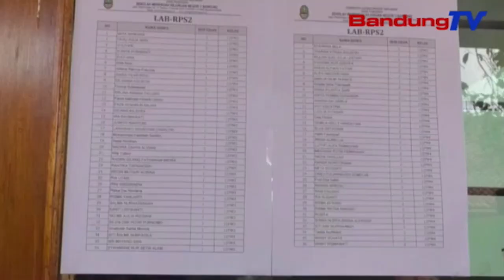Gubernur nitenan UNBK di kota Bandung | TP | BANDUNGTV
TP | BANDUNGTV | DERI FIRMAN | Gubernur Jawa Barat Ridwan Kamil nitenan prakprakan Ujian Nasional Basis Komputer atawa UNBK, di SMK Negeri 3 Bandung, poe Rebo isuk-isuk. Dina eta panintenan teh, Gubernur kungsi nyumangetan siswa anu keur ngalakonan ujian.